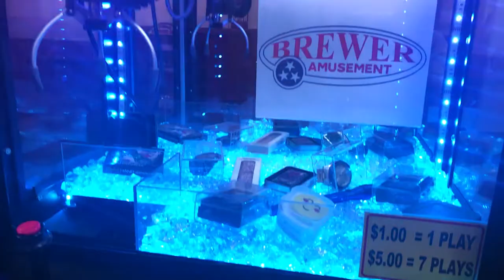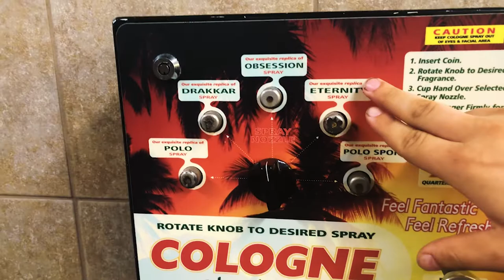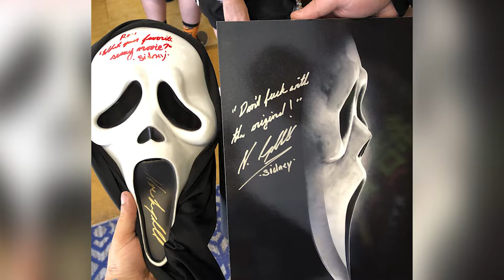GUESS WHO WE MET!? MonsterMania Con 44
We had the opportunity to meet the iconic Kane Hodder, Matthew Lillard, Neve Cambell, Jamie Kennedy, Nick Castle, James Jude Courtney, and more! This is our adventure from the trip as we took a small break. But make no mistake, we are back now. Here are some of the things we learned:

*Kane Hodder is super freaking strong and cool to talk too. Loves to roast CJ Graham.

*Matthew Lillard is the nicest guy in the universe.

*Neve Cambell is even more stunning in person.

*Nick Castle doesn't like the Rob Zombie reboot or Halloween Resurrection. And will talk to you like a friend for however long you want.

*Maryland is expensive.

*James Jude Courtney takes his job very seriously. View video for what I mean.

*Roger Jackson is still creepy as Ghostface.

*DDP is tall as shit.

*Bruce Cambell basically sold out the damn place.

*The Scream panel was off the charts entertaining and funny.

Normally I would have composed all music in the video, but I stumbled upon this beautiful melody here. I had to use it for the travel vlog. I composed the second track. Here where it came from:

Track Title: Epic Emotional.